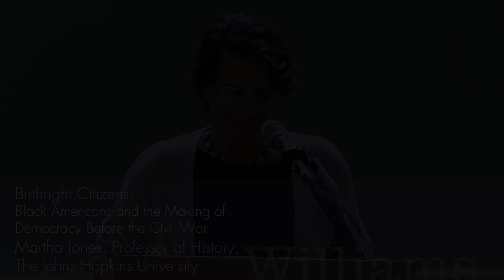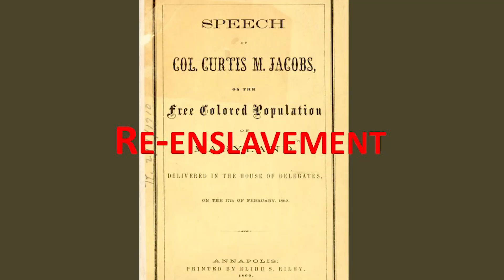Birthright Citizens: Black Americans and the Making of Democracy Before the Civil War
Martha Jones is Society of Black Alumni Presidential Professor and Professor of History at The Johns Hopkins University.  She is a legal and cultural historian whose work examines how black Americans have shaped the story of American democracy.

Professor Jones is the author of Birthright Citizens: A History of Race and Rights in Antebellum America (Cambridge University Press in 2018) and All Bound Up Together: The Woman Question in African American Public Culture 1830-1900 (University of North Carolina Press, 2007). She is also a coeditor of Toward an Intellectual History of Black Women (University of North Carolina Press, 2015). She is currently completing Vanguard: A History of African American Women’s Politics (Basic) – to be published in 2020 in conjunction with the 19th Amendment’s centennial – and is at work on a biography of US Supreme Court Chief Justice Roger Brooke Taney.

Professor Jones is recognized as a public historian, frequently writing for broader audiences at outlets including the Washington Post, the Atlantic, USA Today, Public Books, the Chronicle of Higher Education, and Time, the curatorship of museum exhibitions including “Reframing the Color Line” and “Proclaiming Emancipation” in conjunction with the William L. Clements Library, and collaborations with the Smithsonian’s National Portrait Gallery, the Charles Wright Museum of African American History, the Southern Poverty Law Center, PBS, Netflix, and Arte (France.)

Professor Jones currently serves as a President of the Berkshire Conference of Women Historians, and on the Organization of American Historians Executive Board.